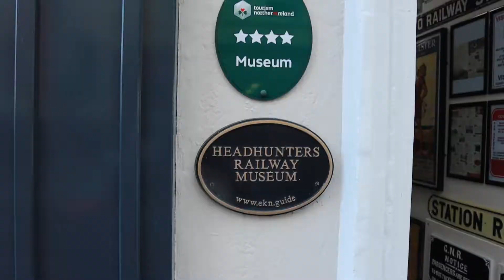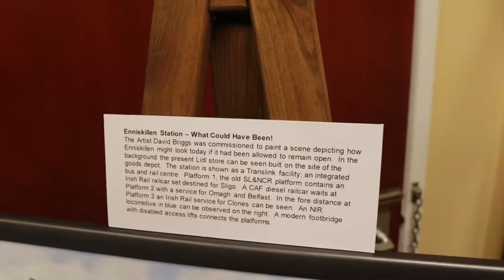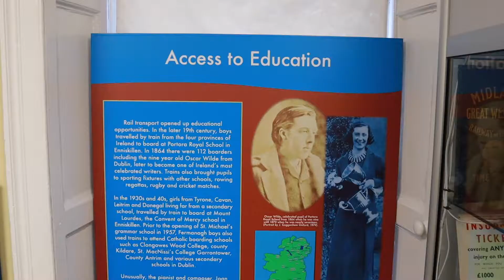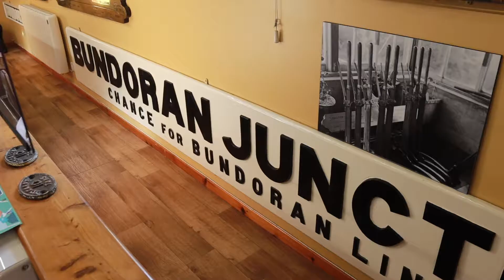Headhunters Barbershop & Railway Museum, Enniskillen, Co.Fermanagh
How many places can you get a haircut and explore the golden age of steam travel at the same time?

The Johnston family’s decision to combine their traditional barbers skills with their interest in local railway history has led to one of the most unique and fascinating attractions in Northern Ireland.

Today, Headhunters Barber Shop & Railway Museum boasts one of the largest collections of Irish railway memorabilia on display. Starting at the reconstructed booking office, where the ticket collector invites you to step on board, your journey recreates railway travel through Fermanagh and the border counties until the closure of the lines in 1957, with lovingly created exhibits like the Station Master’s office, booking office and signal box.

You’ll find an absorbing range of memorabilia including uniforms, signalling instruments, signs, lamps, tableware, timetables, tickets and photographs from the three local railway companies – The Great Northern Railway(Ireland), The Sligo Leitrim & Northern Counties Railway and The Clogher Valley Railway.

Whether you are a railway enthusiast or just a child who loves the adventures of 'Thomas The Tank Engine', why not combine your visit with a unique opportunity to have your hair professionally styled in the most nostalgic of surroundings!

Admission to the Railway Museum is free and haircuts are optional.

'This potentially award winning museum is a rare treat for anyone, whether they have links with the county, the railways or simply love history. A trip to Headhunters Barber Shop will certainly provide a sense of wonder and until now it has been one of Fermanagh's best kept secrets!' - Newsletter

'Where else can you get a short back and sides while brushing up on your railway knowledge?' BBC Countryfile Magazine

'It's a barber shop and it's a museum! Find out about a place in Fermanagh where you can get a quality haircut, then step back in time as you go through the old fashioned railway ticket office' Culture24

Shot on a Canon M50, Sigma 16mm 1.4 Lens, Sigma 30mm 1.4 Lens, with a Rode VideoMic GO & AKG C417pp Lavalier Mic (vocal) Weebil S Gimbal & drone footage captured via a DJI Mavic Mini.
Edited on Final Cut Pro, audio mixed in Logic Pro.